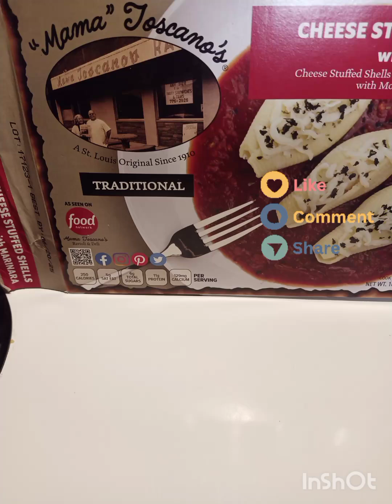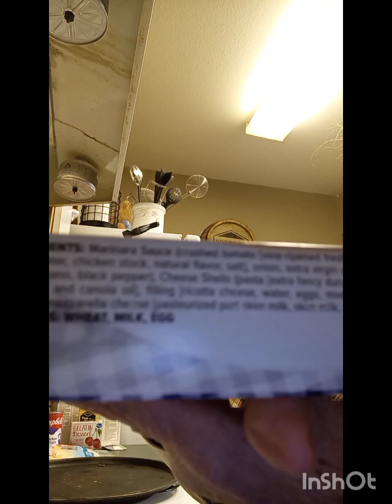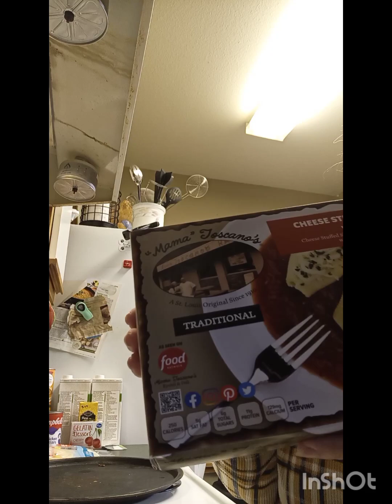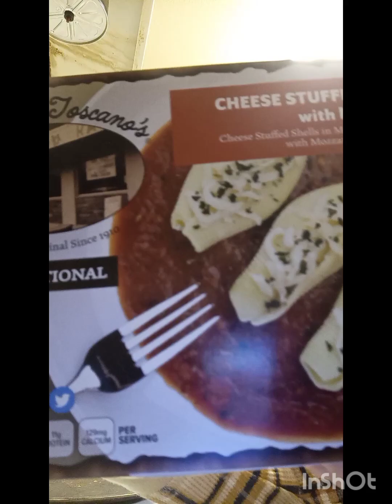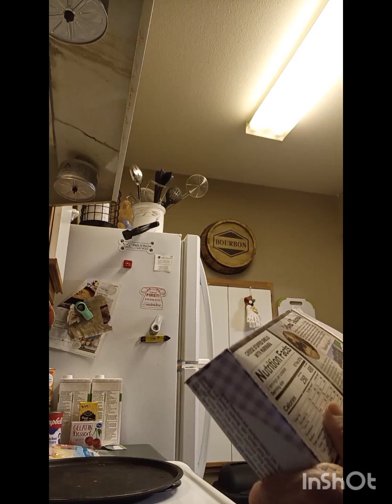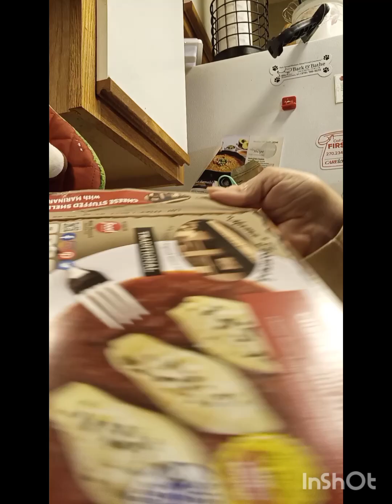Mama Toscano"s Stuffed shells from Dollar tree Honest review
after Going back to dollar tree it is a 3.00 item